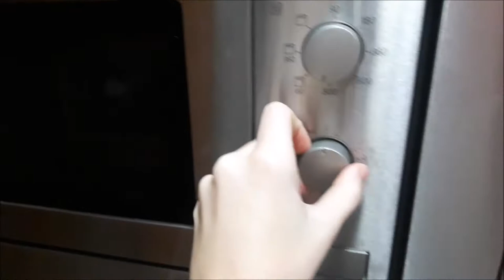Vlogmas 11 | DÍA DE ESTUDIO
Desde el 1 de diciembre hasta el día 6 de enero tendréis vlogs diarios en el canal!!! Espero que los disfrutéis!!